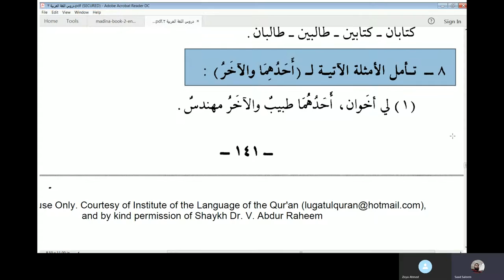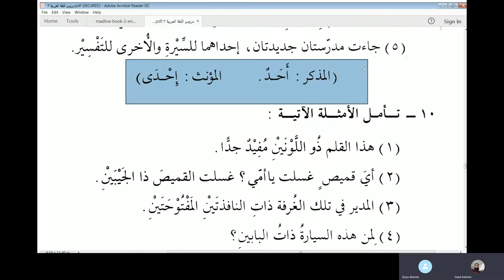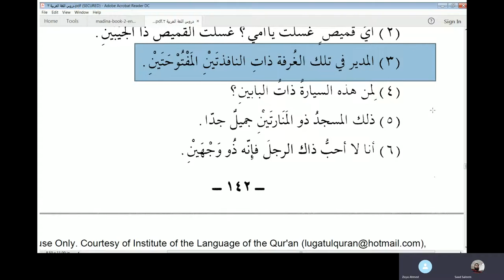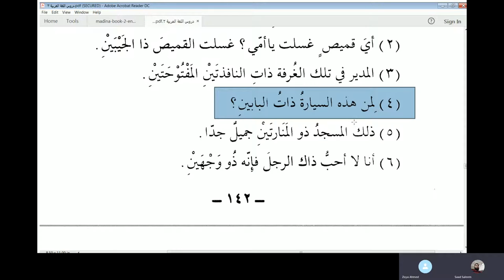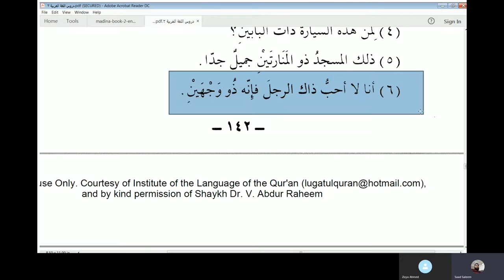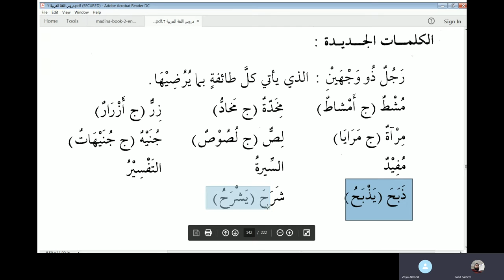Lesson 20 of Duroosul Lughatil Arabiyyah Book 2